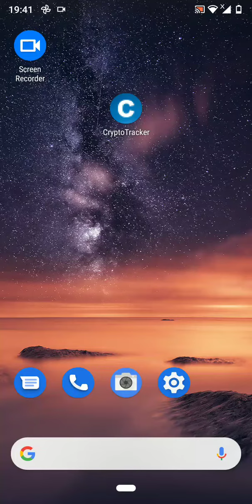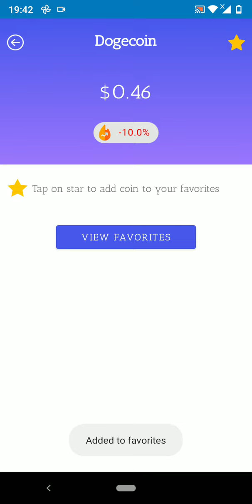Cryptocurrencies Price Tracker App - Track cryptocurrencies prices - Android App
Crypto Tracker allows you to track prices and trends of cryptocurrencies in the market live as they change.